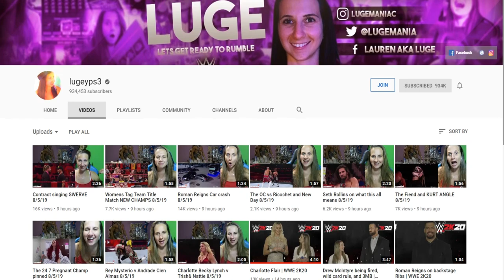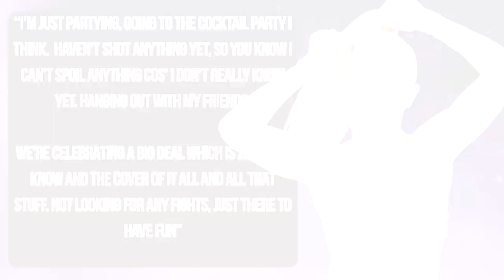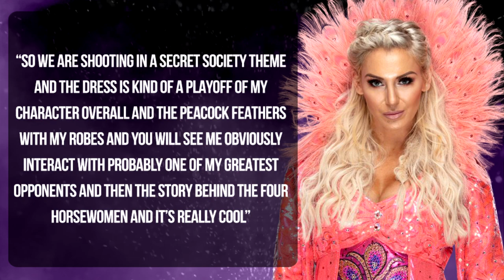WWE 2K20 Women's Trailer Incoming?